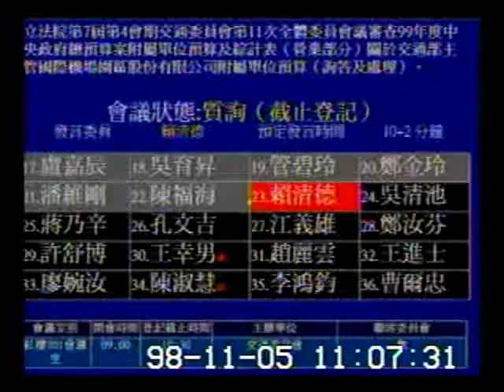2009-11-05 賴清德 發言片段, 第7屆第4會期交通委員會第11次全體委員會議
會議簡介: 立法院第7屆第4會期交通委員會第11次全體委員會議審查99年度中央政府總預算案附屬單位預算及綜計

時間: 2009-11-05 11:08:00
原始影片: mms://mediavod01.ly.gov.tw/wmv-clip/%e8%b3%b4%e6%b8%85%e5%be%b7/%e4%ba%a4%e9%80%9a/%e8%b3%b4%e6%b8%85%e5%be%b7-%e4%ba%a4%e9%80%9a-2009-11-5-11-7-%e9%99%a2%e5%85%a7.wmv